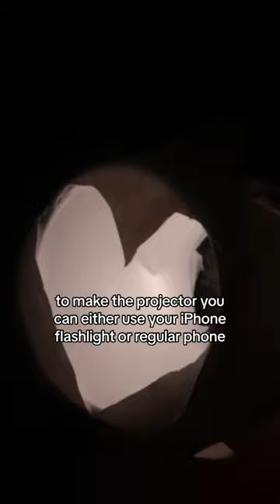Valentines day photo idea! 💘